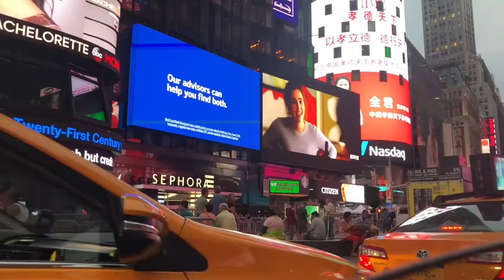VLOG #16 || NYC, night routine, dance class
FIRST WEEKLY VLOG !!!

Wasssuppppp guys, thanks so much for all the support & for watching this video!